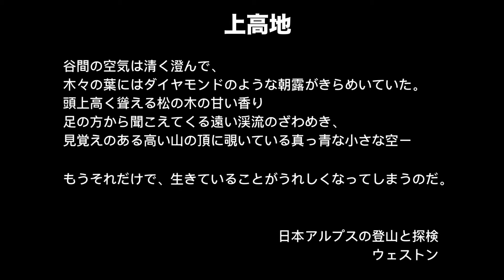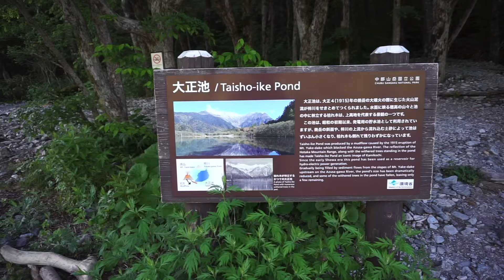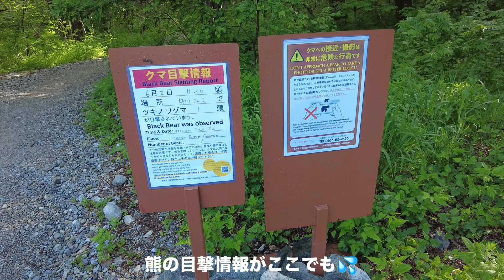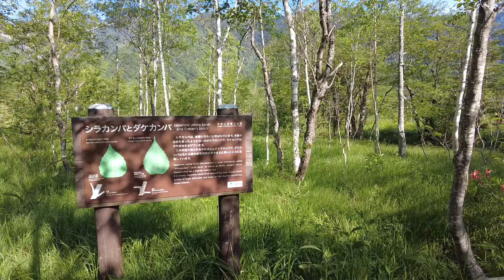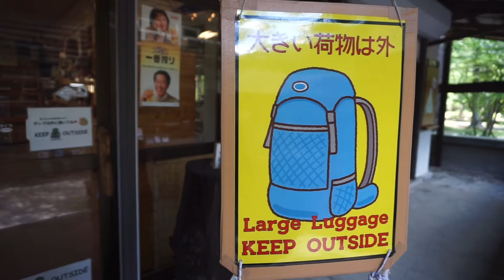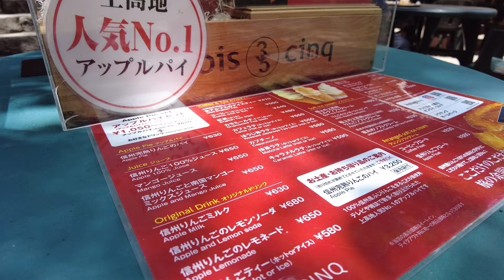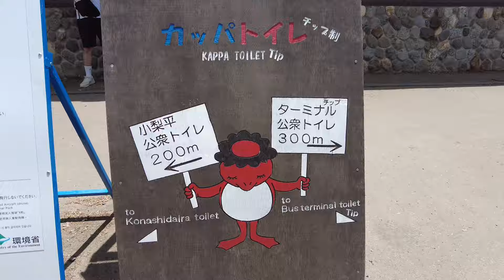［上高地］梓川のせせらぎと、鳥のさえずりを聴きながらの散策｜大正池〜河童橋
谷間の空気は清く澄んで、
木々の葉にはダイヤモンドのような朝露がきらめいていた。
頭上高く聳える松の木の甘い香り
足の方から聞こえてくる遠い渓流のざわめき、
見覚えのある高い山の頂に覗いている真っ青な小さな空ー

もうそれだけで、生きていることがうれしくなってしまうのだ。

日本アルプスの登山と探検/ウェストン

上高地帝国ホテルをテーマにしたテレビ番組の中で内田有紀さんが朗読をしていた、ウェストン氏の著書の一節。
強く共鳴して心が動いた。

添乗員時代から上高地は大好きで、
上高地のツアーが入ると喜んだものです。

最近になって思い出したように、去年、今年と2年続けて上高地を訪れています。
やっぱり上高地が好きだなあと、あらためて思います。

※店内の撮影につきましては了承いただいています。

00:00 オープニング

00:57 大正池

01:54 お詫び

04:33 鳥の楽園

08:21 田代湿原＆田代池

14:27 ウェストン碑

16:59 河童橋

21:24 小梨平食堂（ブランチ）

24:42 トワサンク上高地

【関連】

□ ［松本］城下町 松本さんぽ＆老舗洋食屋でランチ｜長野に来たならお蕎麦を食べよう